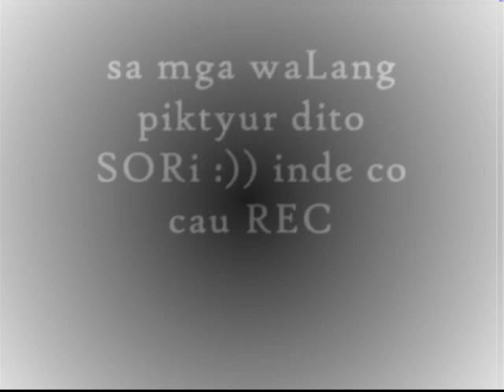TST13 CALOOCAN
GUMCHiCC iiR :) waLa Lang magawa kaya ito na Lang nipagtripan co =)) waLang makikiaLam :)) gawa co tu :p gumawa din kau =))